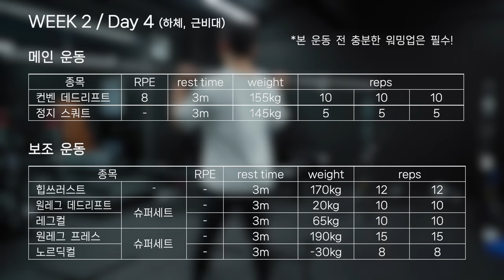[어썸파빌 2주차] 데드할 때 허리아프신분?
하체 후면 운동 풀영상입니다!
각 운동별 소소한 팁을 많이 담았습니다!

[타임라인]
00:00 오프닝
01:45 데드리프트
06:43 정지 스쿼트
11:34 힙쓰러스트
14:23 원레그 데드
15:58 원레그프레스
17:00 노르딕컬

채널의 성장에 도움을 주는 방법 :

1. 블리스의 운동복 (마켓팅 No, 오직 입소문, 후기가 입증하는 품질)

2. 채널의 스폰서 제품 구입

Music ‣